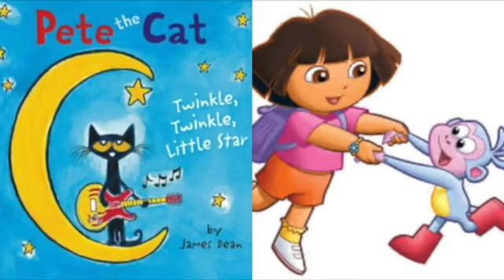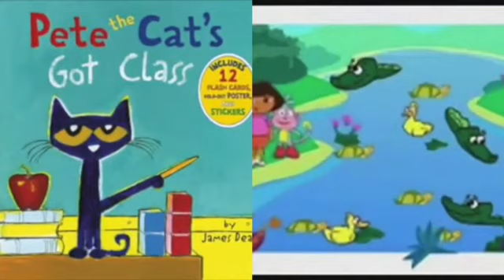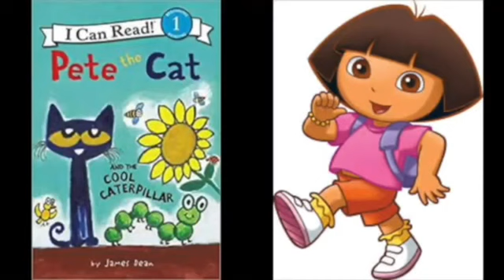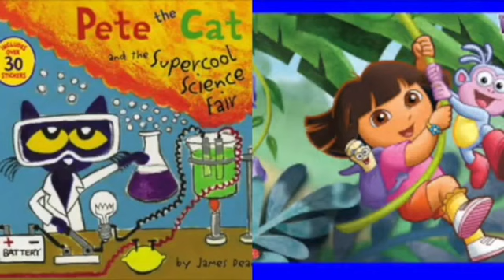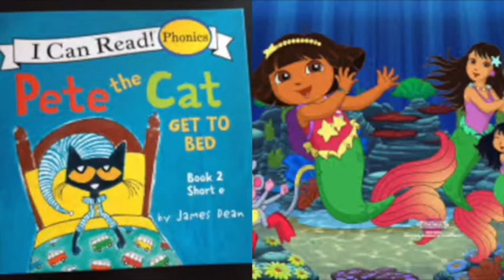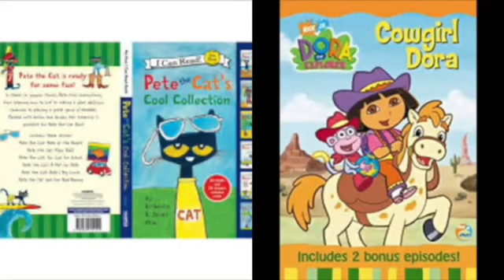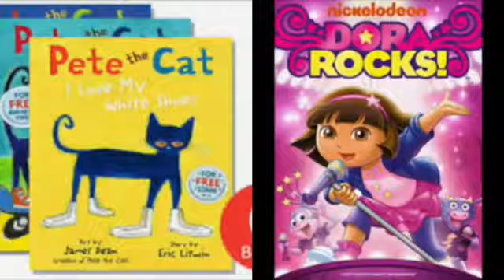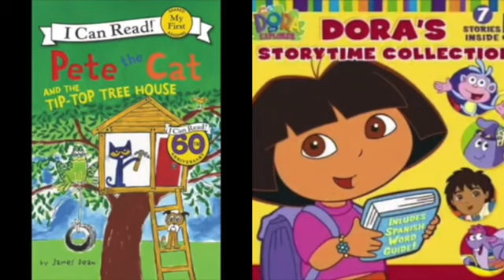MERGED - Pete The Cat and Dora The Explorer Alphabet Town Music